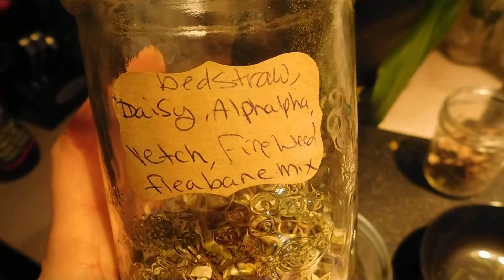SPRUCE HERBAL TEA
This tea is my familys go to remedy for immune system support during those cold dark winter nights ! Made from Colorado blue spruce branches, Spruce resin, and my signature herbal blend of ( bedstraws, daisy, alfalfa flowers, sweet vetch, fire-weed, and flea-bane ). We will brew up a few pots of this if anyone in our family feels a sore throat, or sore muscles, or gets a runny nose. at the first sign of illness, we brew this up. It only takes 2 days of supporting your immune system with this brew and the symptoms we had will usually disappear quickly. Please keep in mind that this tea is strong! The longer it steeps after boiling, the stronger it will be.  If needed, add in unpasteurized honey for sweetness.  ENJOY!